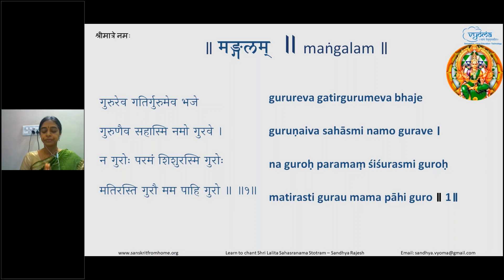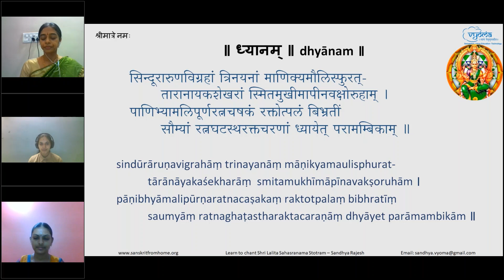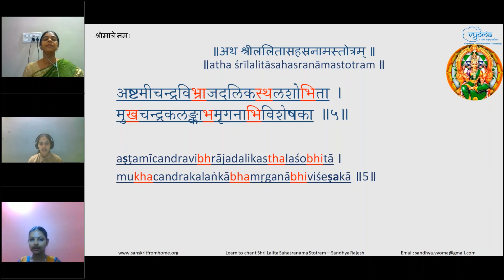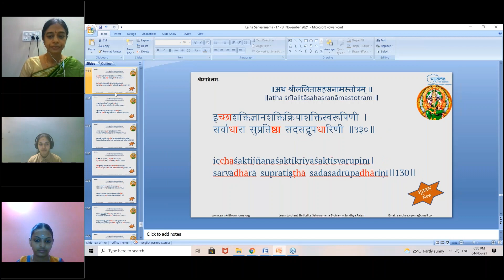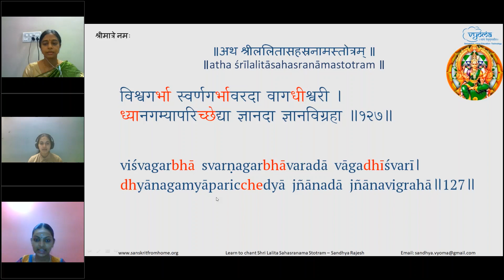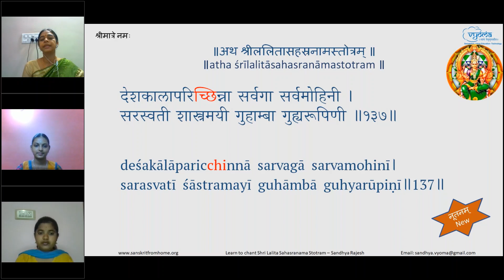Revision 1 | Learn to Chant Shri Lalita Sahasranama Stotram - Batch 2 | Smt. Sandhya Rajesh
Revision of Verses 121-127 of Shri Lalita Sahasranama Stotram is done in this video.